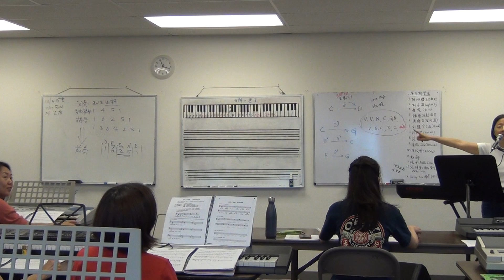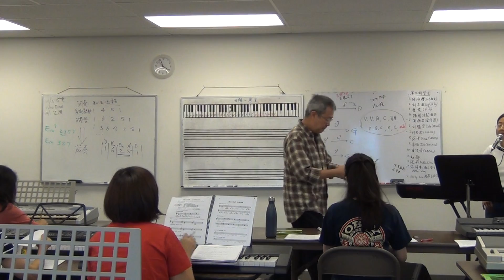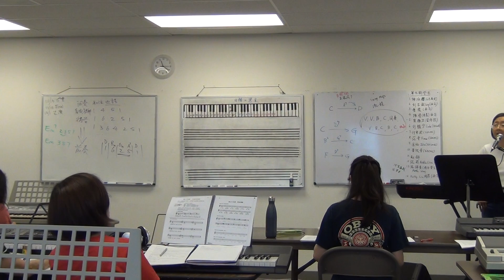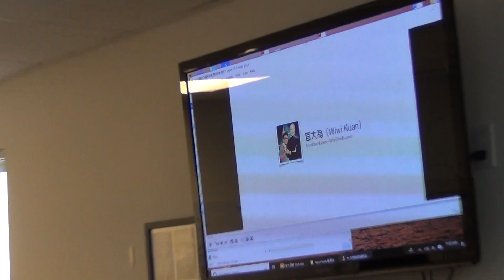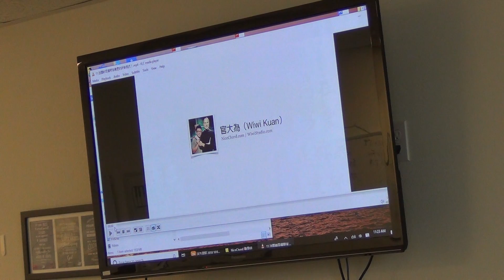海音姐键盘班 第九期 第十四课 part 4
10/6/2018